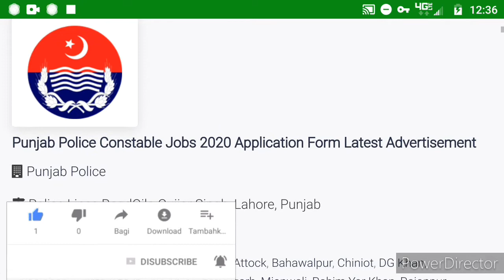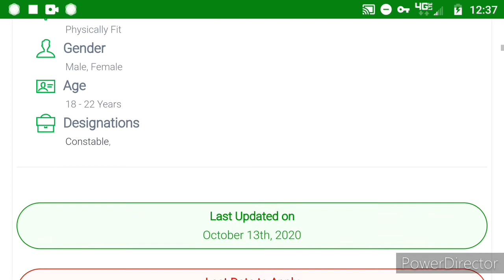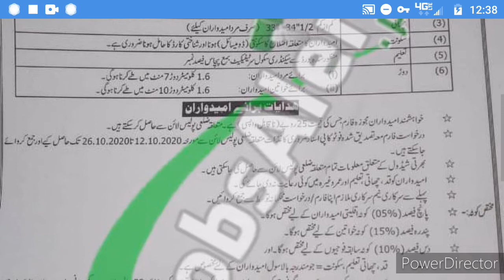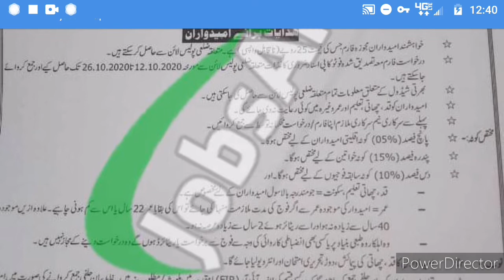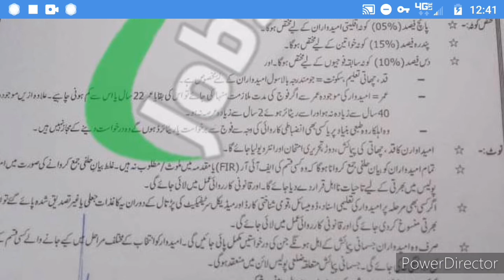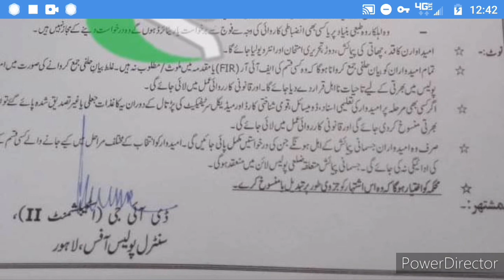punjab police jobs 2020 countable metric|job redalert